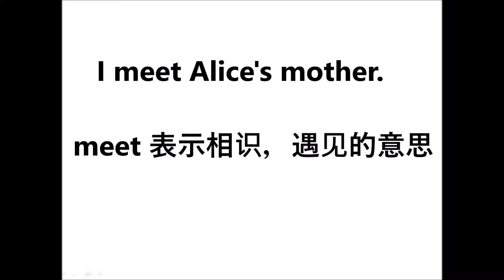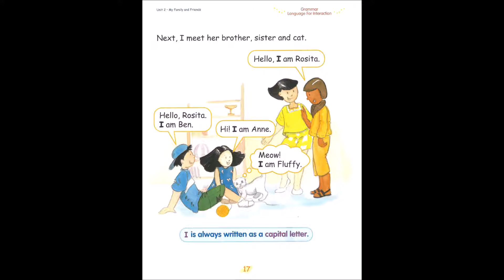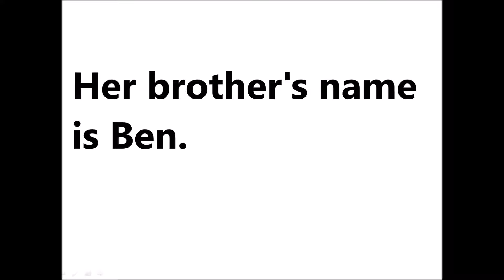English Textbook Level One Page 16 - 17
Page 16 17 English Textbook Level One